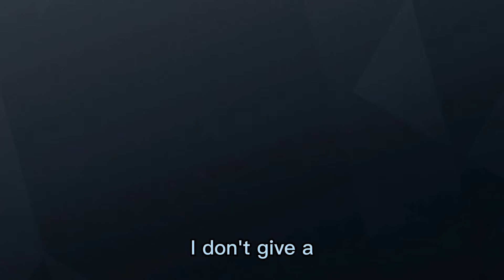SIEGE ON CRACK (Part 4)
Part 5 should be coming soon because we've got a lot of clips still saved up lol. Hope you enjoy this vid and tune in for possible live stream update!